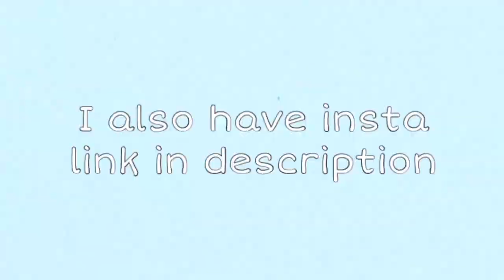How to complete the RB battles in bloxburg..+earn RB award plaque.. *very easy*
Hey guyssss In today’s video I showed you how to get through bloxburg new maze in RB battles. I hope this helped you.

★questions you didn’t ask-

☆my name- Aussie

☆I’m a Pisces ♓️

I love all of you guys 💜

*if you’re seeing this comment your zodiac sign*